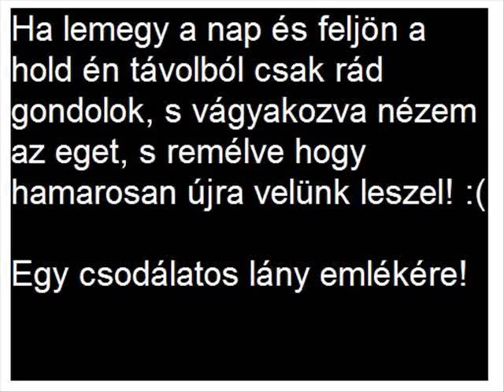Horák Nóra emlékére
Nagyon sajnálom őt,sokszor eszembe jut!